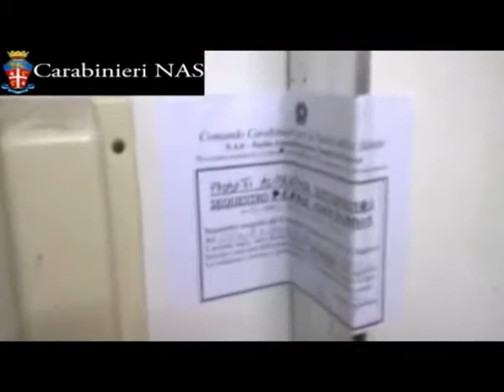ETICHETTE POST DATATE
VERONA: Cibo avariato sugli scaffali di un supermercato: erano state sostituite le etichette